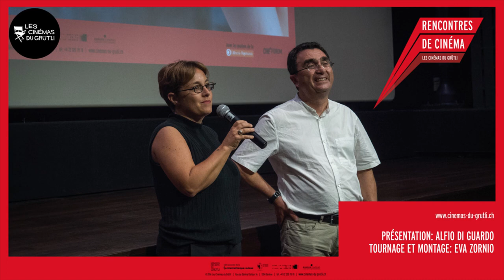Rencontre avec Laura Bispuri